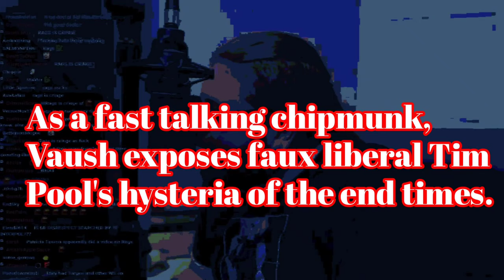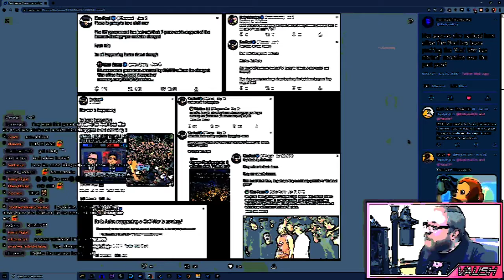Vaush vs Tim Poole On The Danger of The Left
Vaush debunks Tim Poole in his fears of the left.